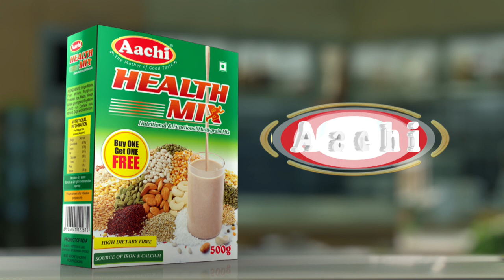எல்லாரையும் தொலச்சிடுவேன் என்றேன் - ஜோதி நிர்மலா ஐஏஎஸ் | தலைவி தர்பார் | Episode 04